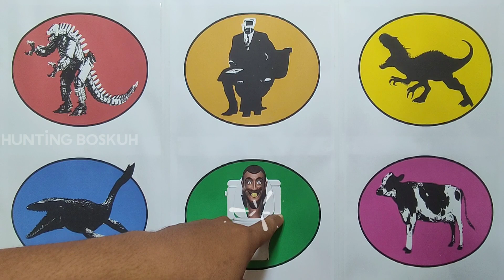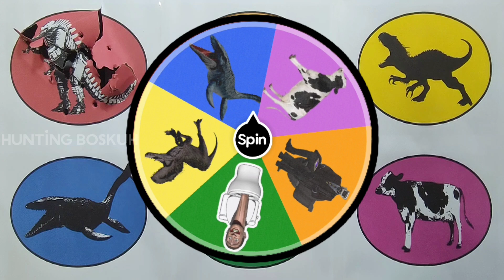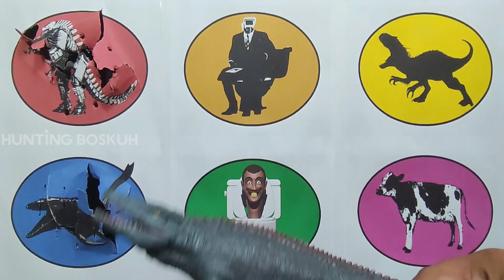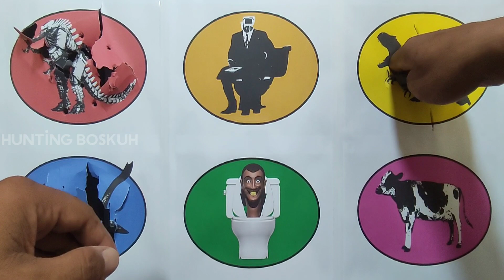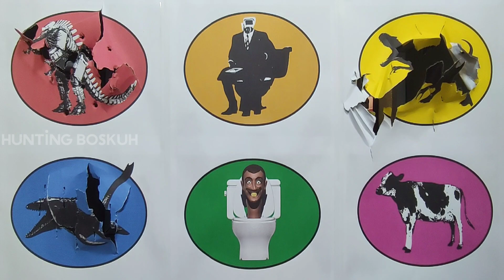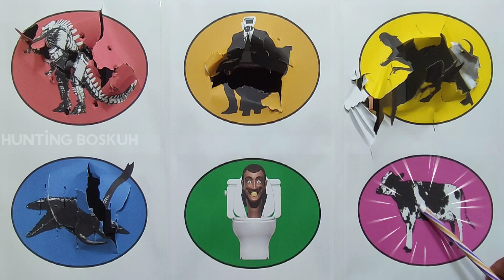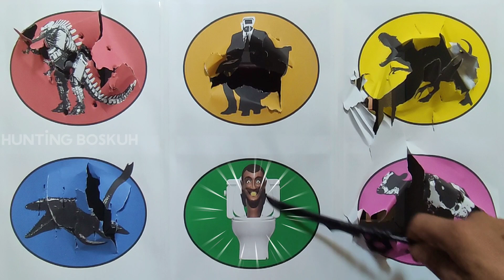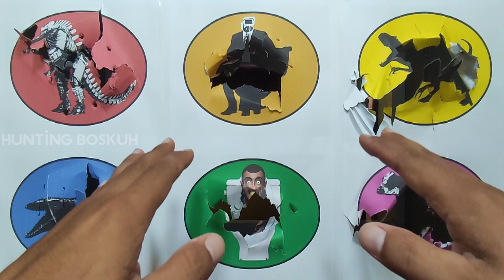Satisfying Jurassic World Evolution 2 | Trex, Dilophosaurus, Spinosaurus, Karnotaurus, Triceratops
Hunting found Jurassic world evolution 2.